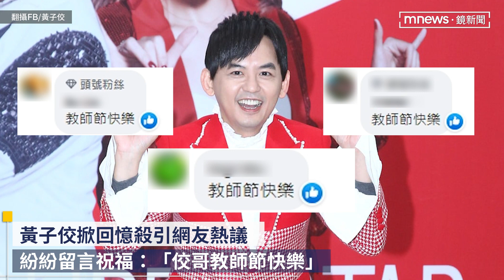林依晨年年傳訊祝黃子佼「教師節快樂」 21年前合照曝光掀回憶殺｜鏡速報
主持人黃子佼自1988年出道，至今已踏入演藝圈超過30年，帶領許多藝人後輩踏上主持路，黃子佼的存在如同老師般。28日黃子佼發文表示收到來自林依晨和LuLu黃路梓茵的教師節祝福，此文一出讓網友十分好奇，黃子佼與林依晨2人的緣分，黃子佼曬出與林依晨21年前合照，透露林依晨首次主持節目就是與他搭檔。